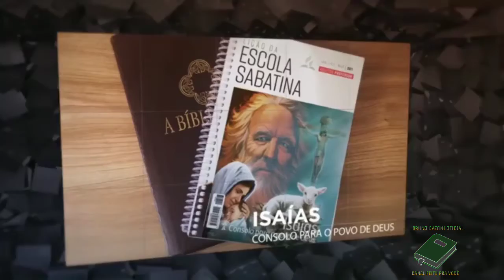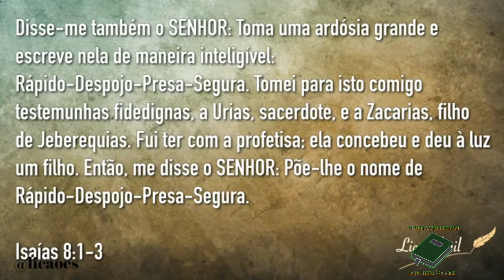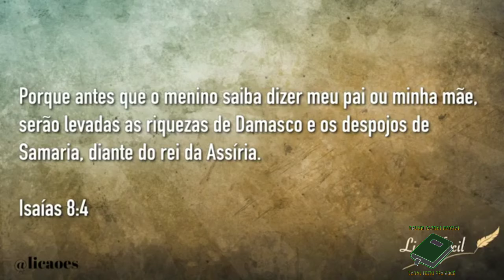LIÇÃO 04 19/01/2021 - TERÇA-FEIRA | ESCOLA SABATINA